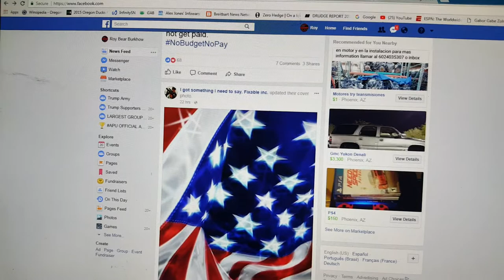Facebook is Banning the American Flag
Facebook is Banning the American Flag. Now Censorship is getting real. Facebook is banning the American Flag.